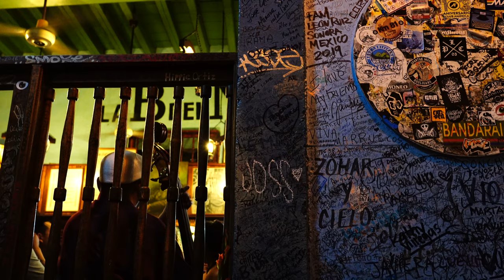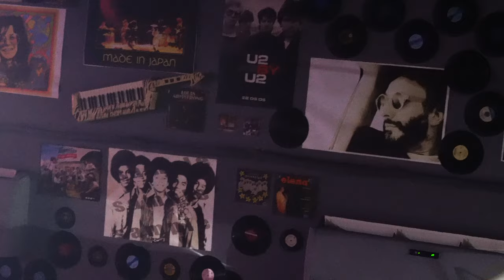Havana Nights The movie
Mini documentary about the night life in Havana. It also goes beyond the tourist hubs depicting a glimpse of cubans' every day life.

Mini documental acerca de la vida nocturna en La Habana;  va más allá del turismo y  revela también un rayito de lo que es la vida cotidiana.